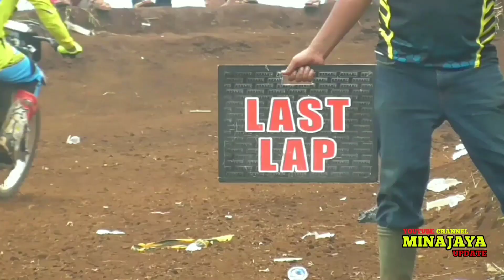GRASSTRACK FFA OPEN FINAL CIANJUR YANG MEMBAWA CERITA SEDIH BAGI RAIDER 27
sangat seruu baget poko nya selamat menonton. detik detik raider 27 jampang kulon terjatuh pas r 1 Tavi alhamduliah tidak kenapa² minta doa nya pada temen² smuah..

dan persaingan sangat ketat di lap lap ahirr jdi jgan lupa tonton video ya sampai habisss okk

Jadi bagi kalian tonton trus sampai habis video ya biar kalian tau keseruan saat di jaln nya ok . Selamat menonton enzoyy...